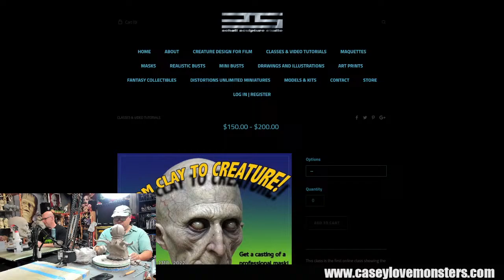Monday Night Monster Jam {Special guest Jordu Schell} - Episode #25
Monday Night Monster Jam {Sculpture, masks and more} - Episode #25
with Special guest creature designer and artist Jordu Schell -tonight LIVE!

"Monday Night Monster Jam" airs live every Monday night from 6 - 8pm PST and 9 - 11pm EST.  We will be sharing live demonstrations on sculpture, painting, mask making, maquette sculpture & paint, model kit production and many aspects of creature and character design. We will also host live guest spotlights as well as artist share spotlights. Be sure to catch us live to join in on the chat section and sculpt or paint along with us to help make your Monday nights more creative and even better!

Headed by special FX artist, sculptor and painter, Casey Love.
Casey has worked in the special FX film industry with credits such as MIB III, PACIFIC RIM, THE THING, PREDATORS, AVP II, RESIDENT EVIL III...just to name a few. He has worked for companies such as Blizzard Entertainment, ECC Collectibles as well as many others. On the side Casey sells his art and has built a substantial following over the last 25 years, selling his art worldwide. Casey also teaches classes on sculpture and paint for creature and character design. He is currently employed full time with Sideshow Collectibles as a lead painter helping to visualize the final look on statues for the collectibles market place.

Lead Livestream Engineer/Cameraman, Sam Caterisano.
Sam has an extensive background as a Video Editor, Podcast Editor, Production Assistant as well as Photographer. He specializes in Live streaming, Media Management & Digital Filmography. Sam currently works full time for Sideshow Collectibles as a Video Producer.

Links:
Monday Night Monster Jam (Facebook Group)